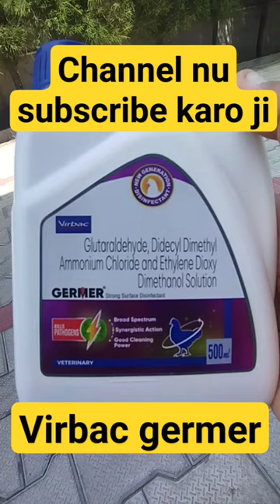ਮੈਟਾ ਗਰਾਉਂਡ ਫਲੋਰ ਬਰਾਂਡੇ ਕਲੀਨ ਲਈ ਕਾਰਗਰ ਐਂਟੀਬਾਇਓਟਿਕ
virbac germer ਪਸੂਆਂ ਨੂੰ ਮੂਹਖੋਰ ਅਤੇ ਗਲਘੋਟੂ ਬਿਮਾਰੀ ਤੋਂ ਬਚਾਉਣ ਲਈ ਗਰਾਉਂਡ ਫਲੋਰ ਬਰਾਂਡੇ ਮੈਟ ਕਲੀਨ ਲਈ ਚੰਗਾ ਵਿਕਲਪ ਹੈਂ ਅਤੇ ਵਧੀਆ ਰਿਜਲਟ ਹੈ ਜੀ